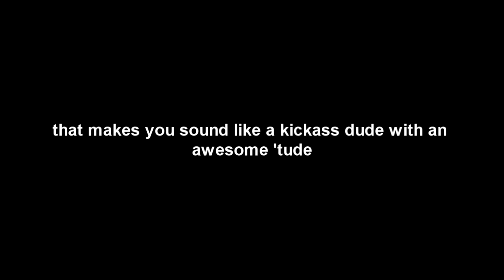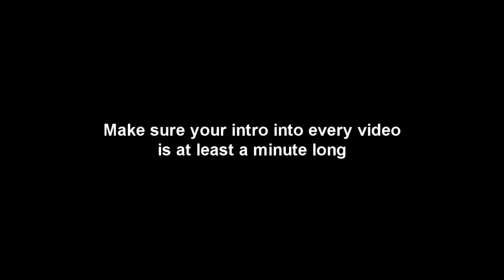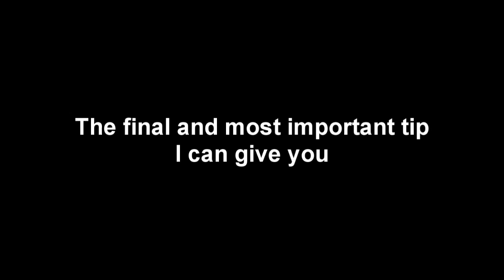Tips For Being A Great Let's Player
Want to be an amazing LPer? Follow these tips and you'll be sure to rocket into stardom!

(This video is satire, please don't actually do the things in it...)